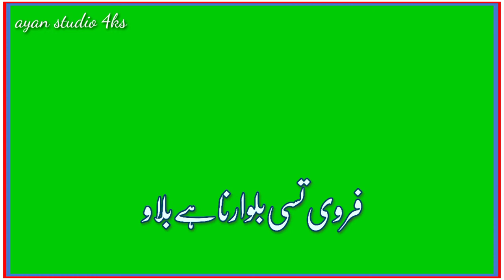green sacreen attitude poetry status write by Amjad Abbas ayan studio 4ks